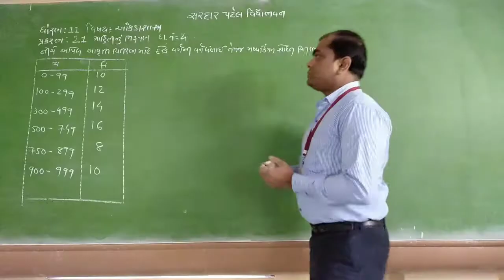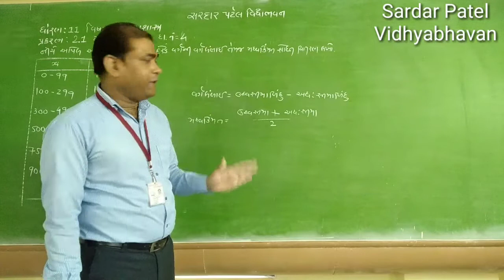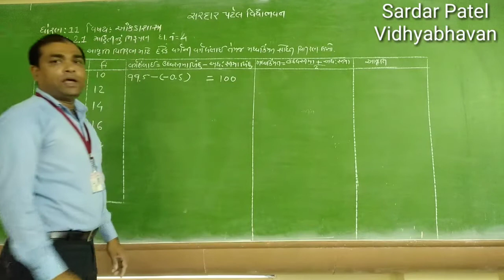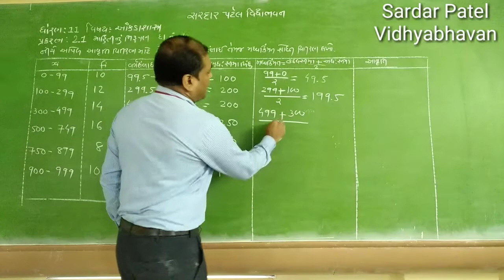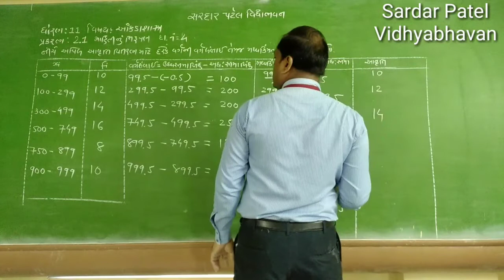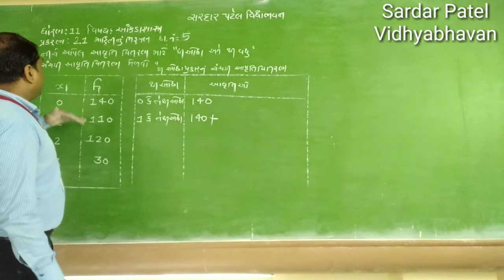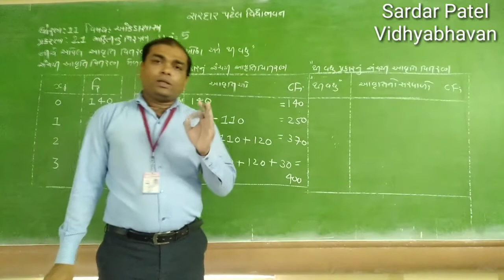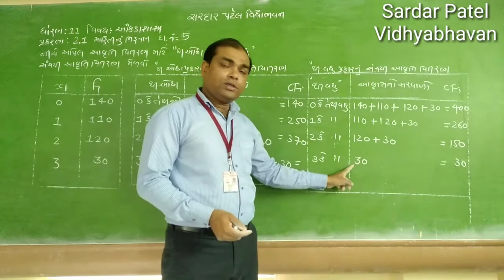Std 11 // Stat_Chap_2 માહિતીનું નિરૂપણ(સ્વા. 2.1 દા.નં. 4,5)_Lec 24